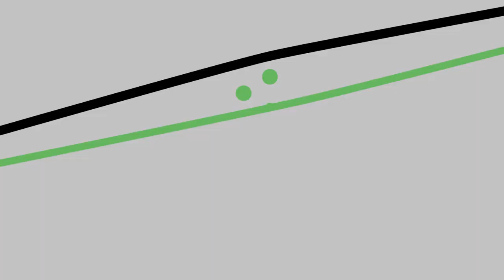Golf Training Net Bundles - Golf at Home Collection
- Golf Training Products, Golf Nets & Golf Gifts
Bored at Home? Get yourself a golf practice net to use in the backyard or indoors.

Keep your golf game sharp with a golf training net, golf mat and some practice balls. Golf nets in all sizes available, golf mats and other golf training products for your home. Get a golf net for the backyard or garage. Keep busy this winter and keep your golf game tight.